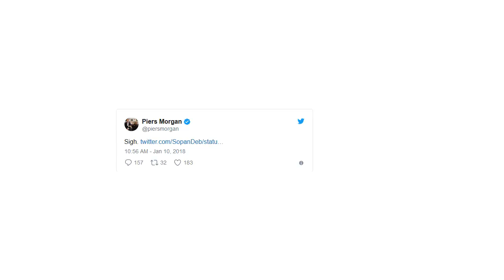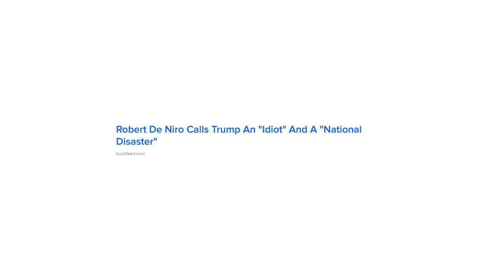Robert De Niro Absolutely Went After Trump At An Awards Show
The actor made the comments while presenting Meryl Streep with an award.